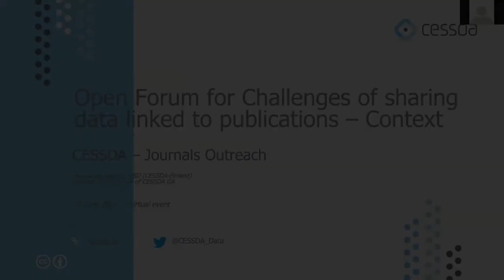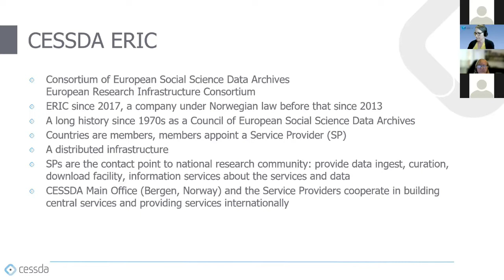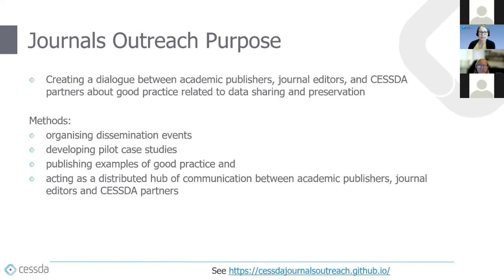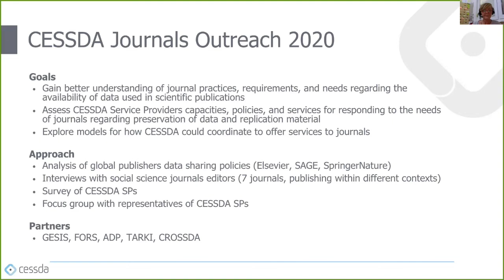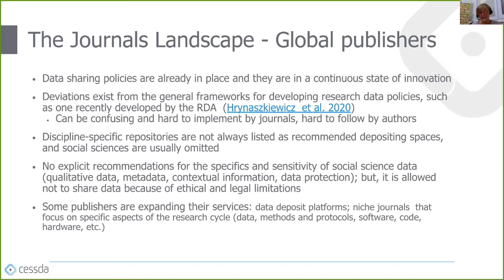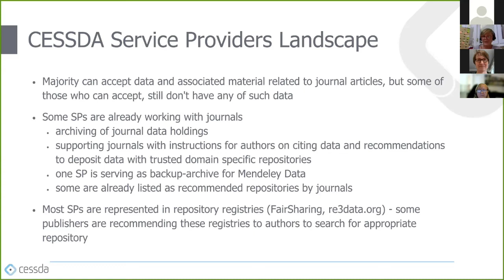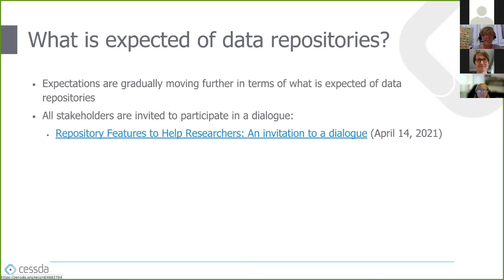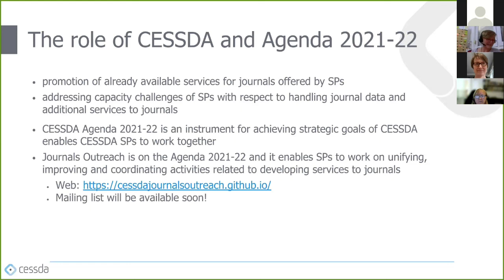Open forum: Challenges of sharing data linked to publications [Part 1/3]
Open forum: Challenges of sharing data linked to publications (30th June 2021)
Part 1: Welcome, Context and “Journals Outreach” Findings (2020) & Activities (2021-22)

Description of the event:
The forum will serve as a place for presenting findings from the Journals Outreach activities (CESSDA Work Plan 2020), for engaging with a panel of journal editors, publishers, researchers and data archives to discuss the challenges of data sharing from different perspectives and highlight good practices for working together to find solutions as part of the CESSDA Agenda 2021-22.
The overall aim of the Journals Outreach Task is to create a dialogue between academic publishers, journal editors and CESSDA partners, for the dissemination of good practice related to data sharing and preservation.

The Journals Outreach Task will achieve its aim by organising dissemination events, developing pilot case studies, publishing examples of good practice and acting as a distributed hub of communication between academic publishers, journal editors and CESSDA partners.